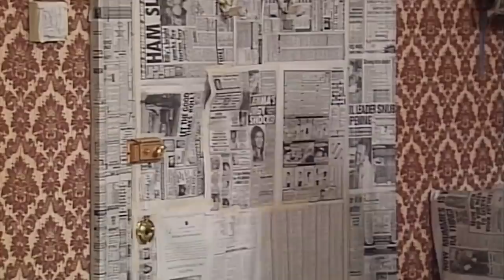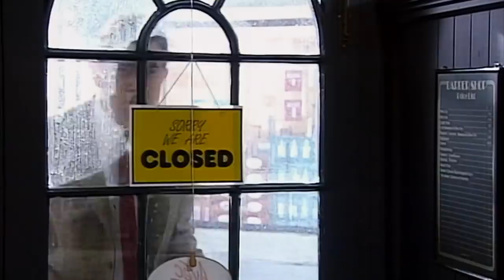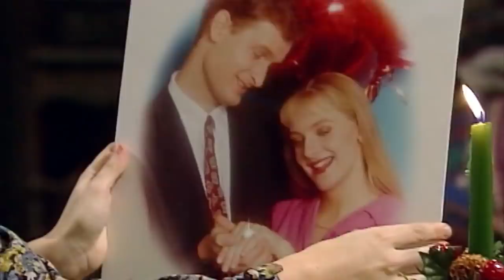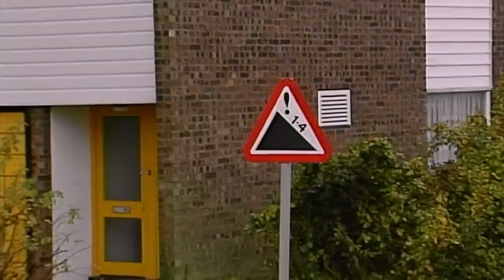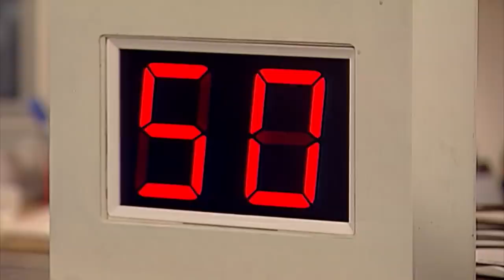Painting A Room THE BEAN WAY | Mr Bean Funny Clips | Mr Bean Official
Check out the NEW spooky Hallowbean collection 👻🎃 Have a Happy Hallowbean!

Mr Bean decides to paint his room by covering everything in newspaper and using a firecracker to blow up a paint can and paint his room.